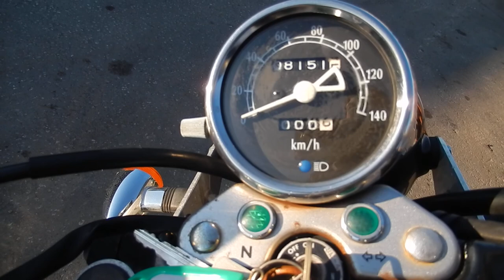No B7102 SUZUKI VOLTY